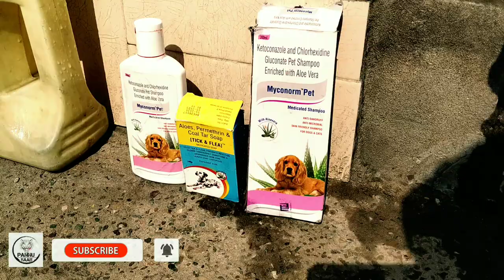Best brand shampoo & soap for dogs Cleaning and Smell removing 100 % pomeranian dog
Best brand shampoo & soap for dogs Cleaning and Smell removing 100 %